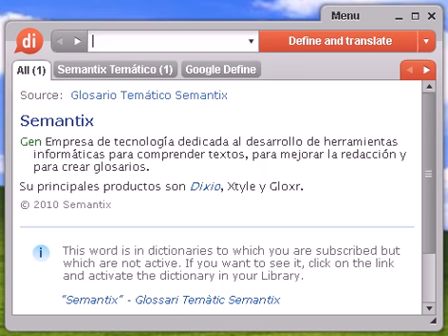Definición de rapaza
rapaza, diccionario, define, definir, significado, español, castellano, Dixio